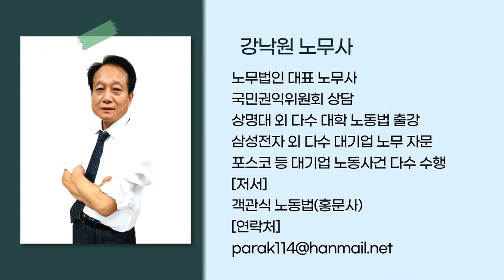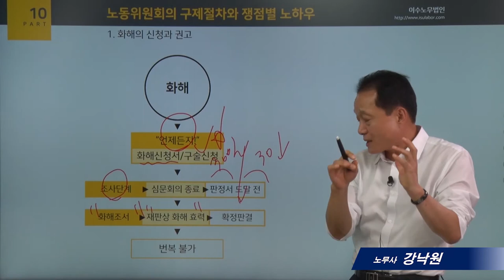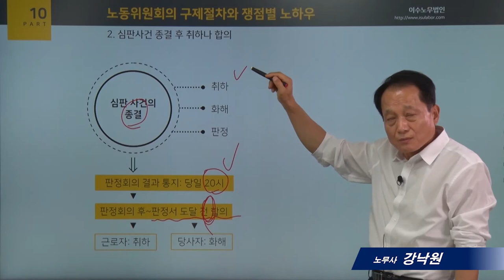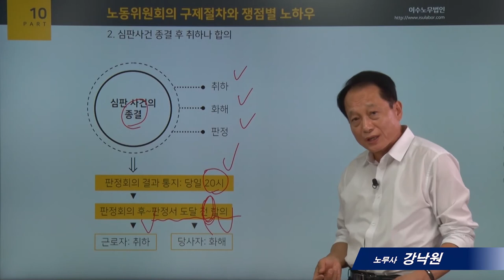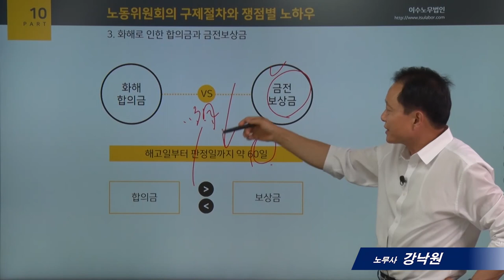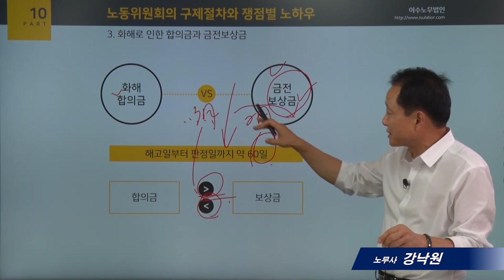[사례로보는 노동법]10_노동위원회의 구제절차와 쟁점별 노하우_강낙원 노무사